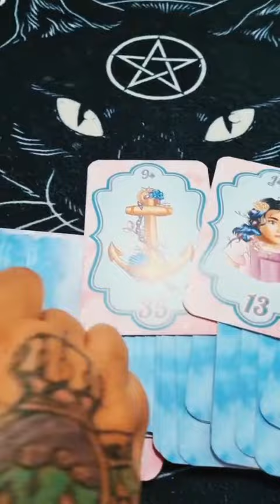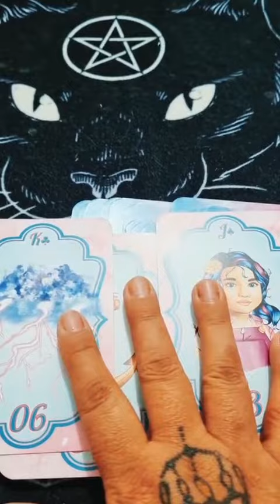🃏CARTA DO DIA 21/11- SEMANA COMEÇOU 🧿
WhatsApp para consultas e rituais:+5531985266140